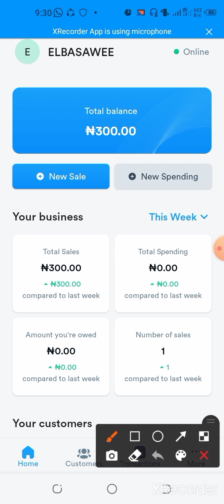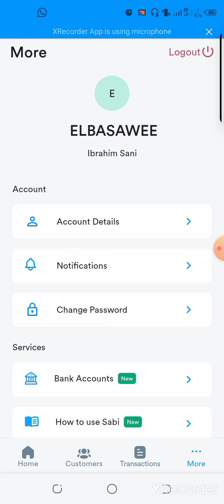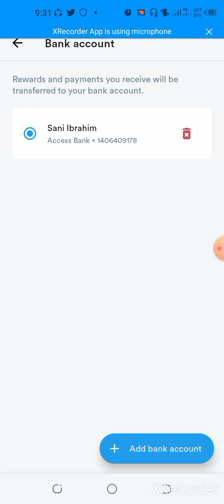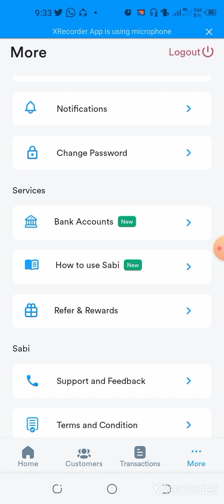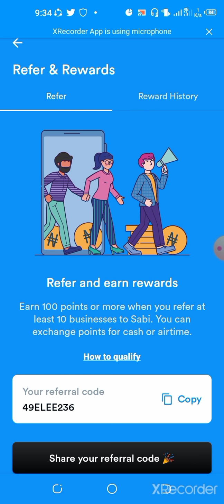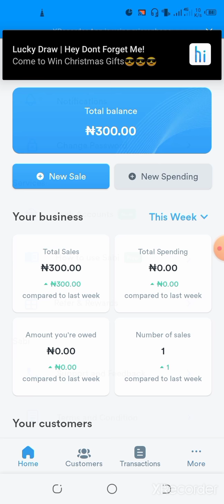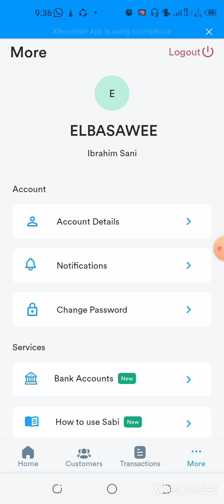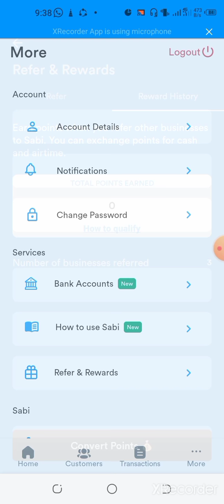YADDA ZAKAYI PERTICIPATING A WANNAN APP ƊIN(SABI) KASAMA MANYAN KUDADE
Heyy! I’ve been using Sabi to track my business sales, spendings and send SMS/WhatsApp reminders to my debtors. You should totally try it out too. It's free!